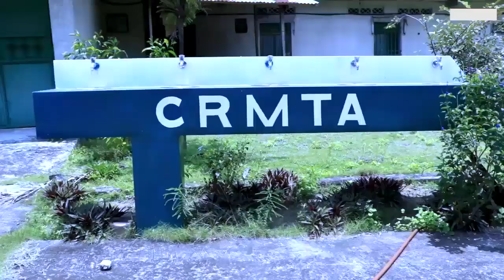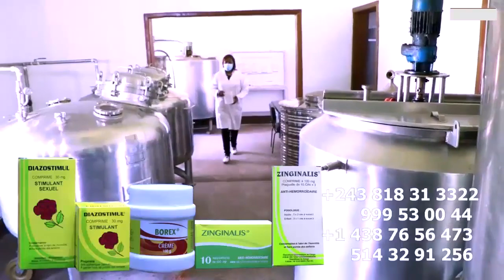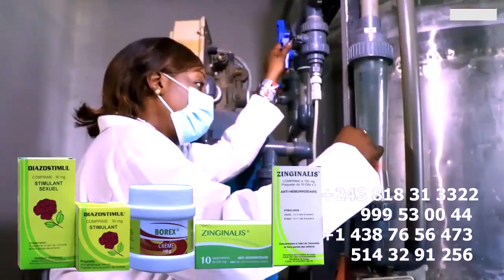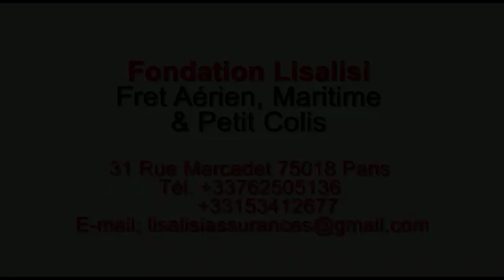Vengeance LEKI Ya FALLY, DADY IPUPA Apanzi WERRASON Faux Vieux HERITIER Aza Na Poids Ya STADE Té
Vengeance LEKI Ya FALLY, DADY IPUPA Apanzi WERRASON Faux Vieux Abeta Concert 60 Pourcents Ba CHEGUE Na Martyrs HERITIER WATA Aza Na Poids Ya STADE De Martyrs Té Meme Si JB MPIANA Atié Yé Poids Eko Sala Mpiaka @fallyipupa @ferregolatvofficiel6883 @werrasonofficiel1423 @koffiOlomide01 @heritierwataofficiel